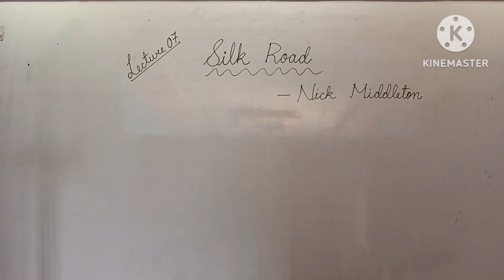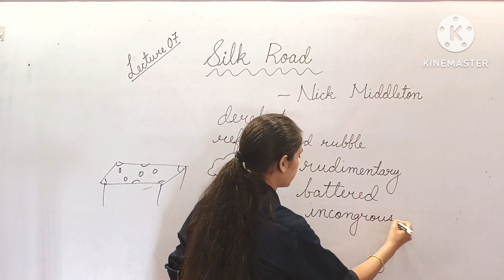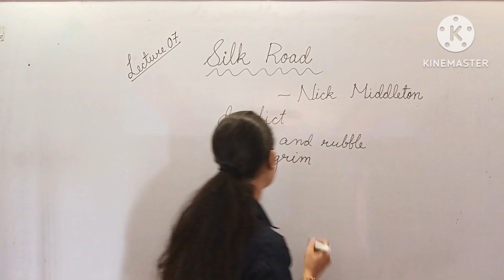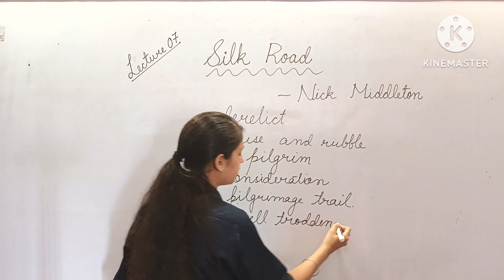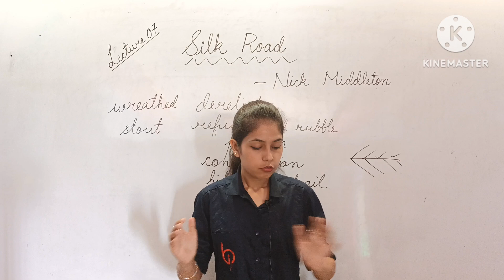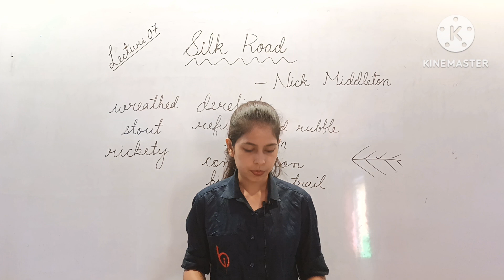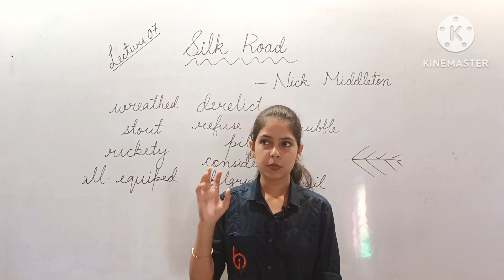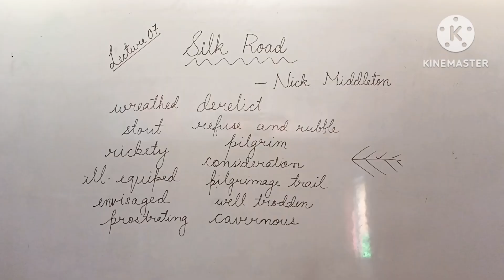Silk Road (07) || Chapter 08 Class 11th || Book Hornbill || English || By Shubhangi Mishra